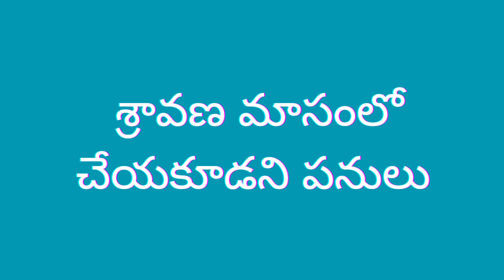శ్రావణమాసంలో శివుని అనుగ్రహం కోసం ఏం చేయాలి || శ్రావణమాసంలో చేయవలసిన,చేయకూడని పనులు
do'&don'ts